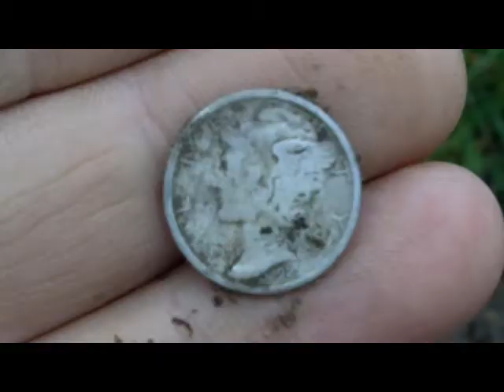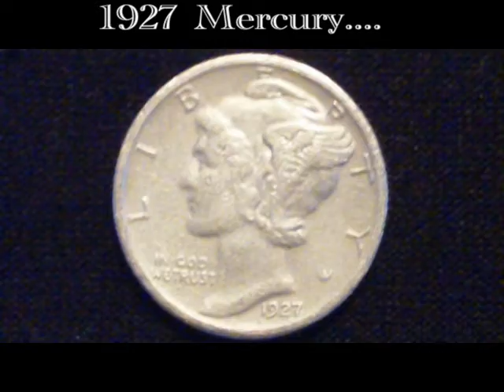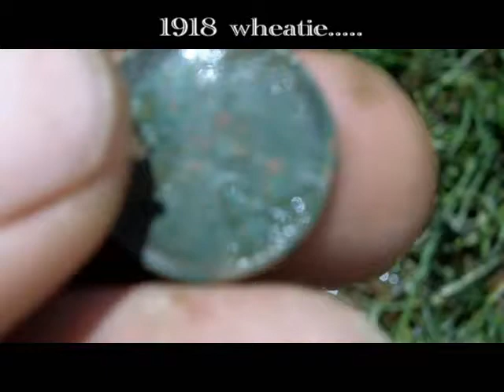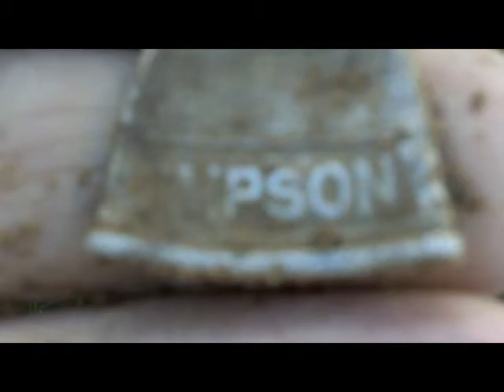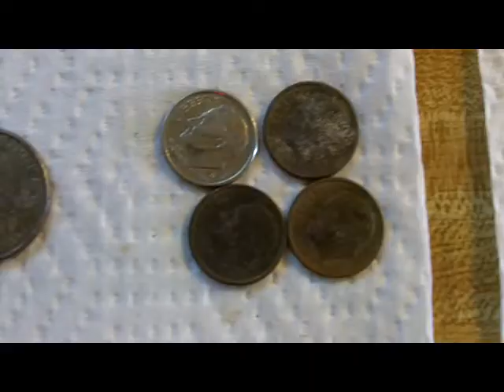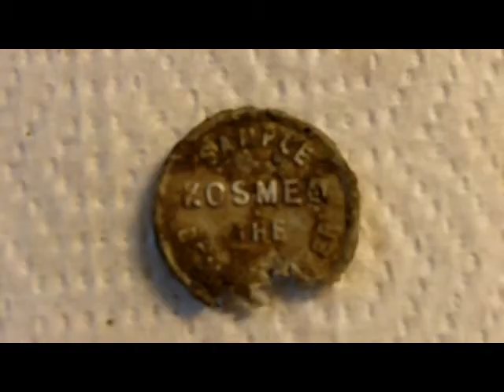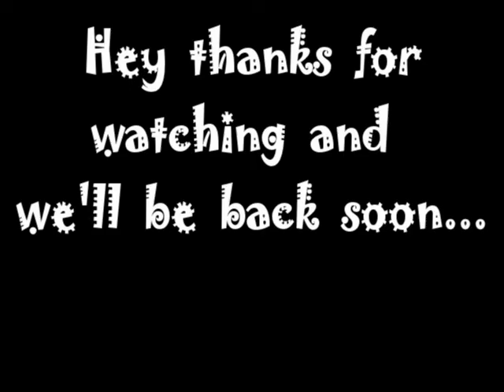Metal detecting with johnson448 and Penny W/silver and rings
Penny had a great day.